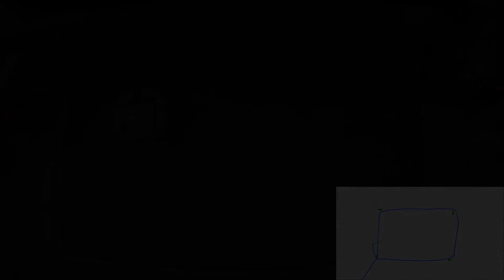Stanford Space Robotics Facility: Waypoint Navigation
The Stanford Space Robotics Facility allows researchers to test innovative guidance and navigation algorithms on a realistic frictionless, underactuated system.
The testbed includes a spacecraft equipped with 8 bang-bang blow-down cold gas thrusters and a 7 kg momentum wheel navigating a frictionless 9 x 12 ft air table. Position and attitude are estimated through an Optitrack motion tracking system; on-board processing and communication capabilities are ensured by an off-the-shelf Linux computer.

In this video, the SSRF spacecraft showcases its navigation capabilities, chasing four waypoints set up in a rectangular pattern (shown in the bottom right corner).